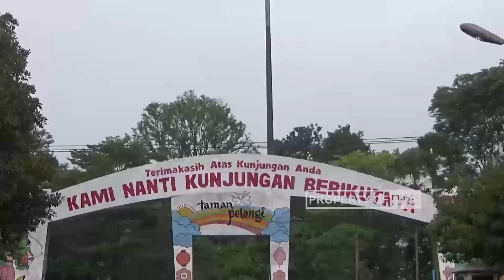Tak Ada Pemasukan, TSTJ Buka Program Adopsi Satwa